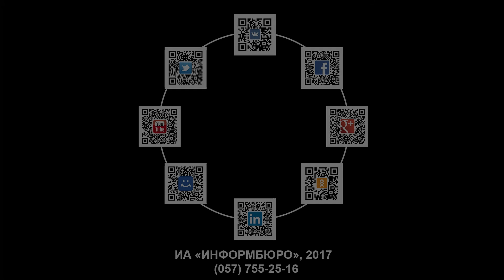Волонтеры Красного креста в Балаклее